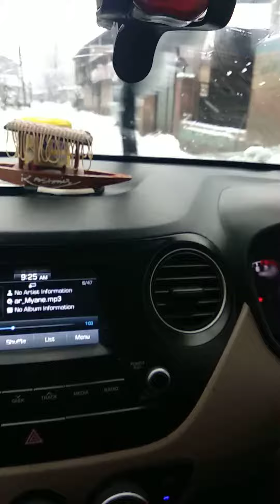Kashmir | view in snow | beautiful place in world